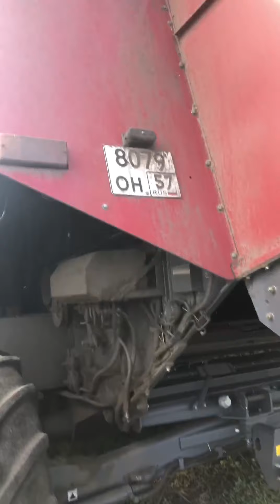ЗЕРНОУБОРОЧНЫЙ Комбайн ПОЛЕСЬЕ 1218 GS12, 2016 экспресс обзор от Иракли Концелидзе